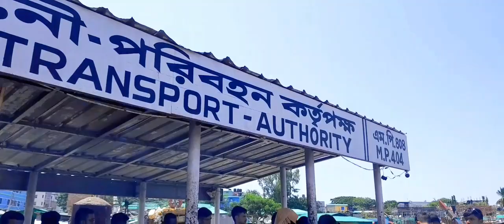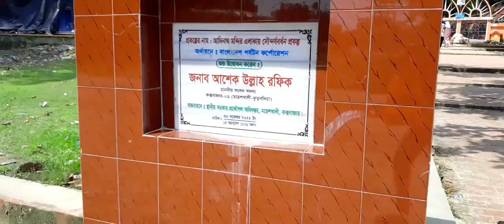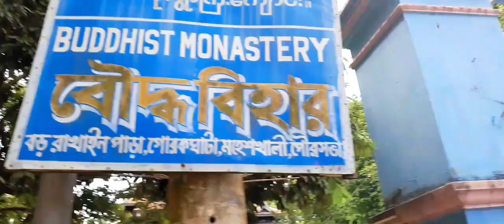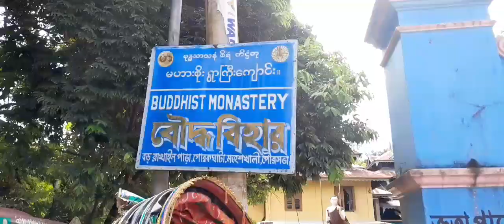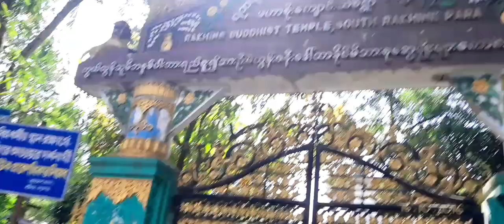কমিউনিটি মেডিসিনের কক্সবাজার ট্যুর||মহেশখালী দ্বীপ|বোদ্ধ বিহার|Cox'Bazar||Asadullah TV.BD|১৪-১০-২০২৩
কমিউনিটি মেডিসিনের কক্সবাজার ট্যুর||মহেশখালী দ্বীপ||বোদ্ধ বিহার||Cox'Bazar||Asadullah TV.BD||